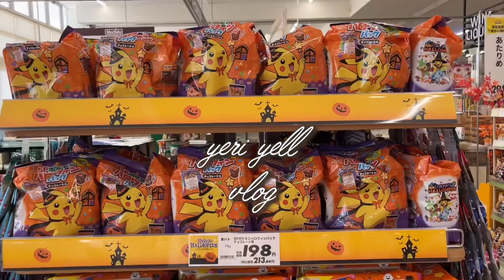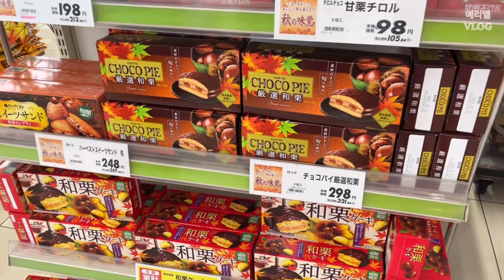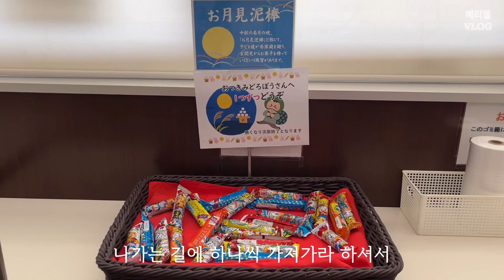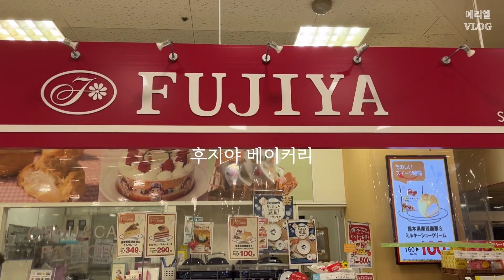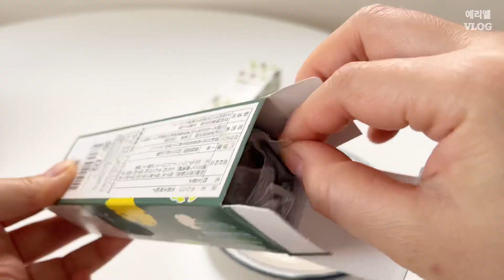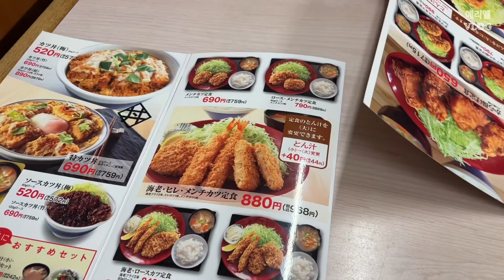[일본일상 브이로그] #31 일본여름의축제 불꽃놀이(하나비축제) 마츠리 | 달콤디저트